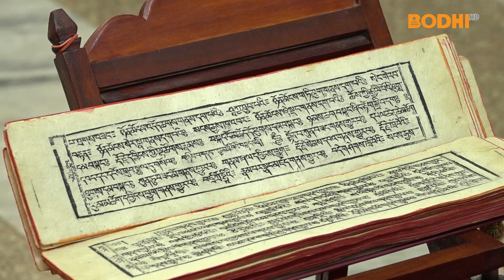Bodhi TV : Late H.E. Chokling Rinpoche Memorial Prayers Day (44)